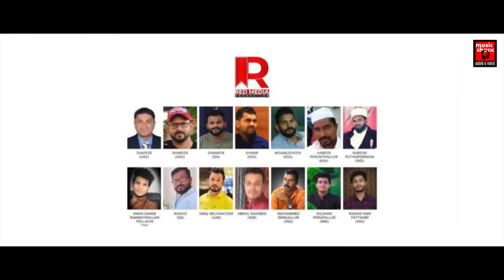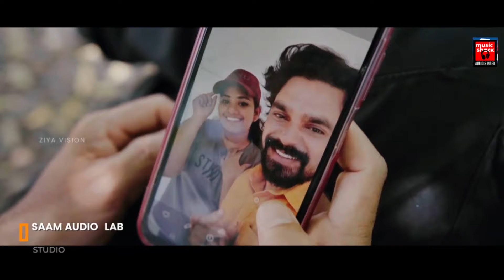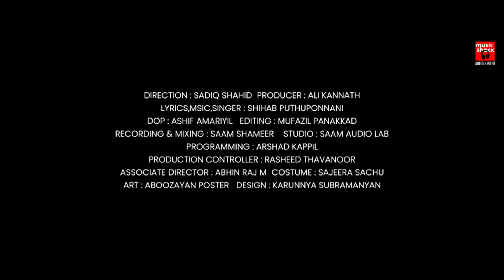Mappila Video Cover Songs | Mappilapattukal | Mappila Pattukal Malayalam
|| ANTI-PIRACY WARNING ||

*COPYRIGHT PROTECTED*